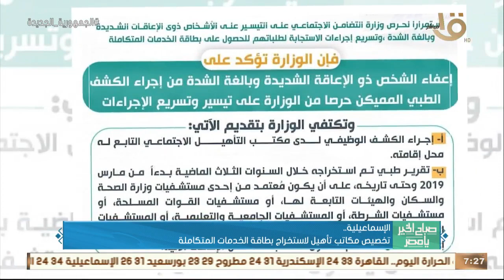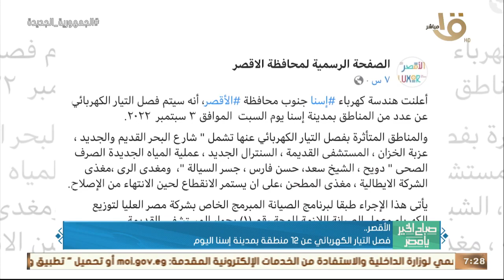صباح الخير يا مصر | حدث بالأمس.. الحكومة استعرضت نشاطها الأسبوعي في إنفوجراف